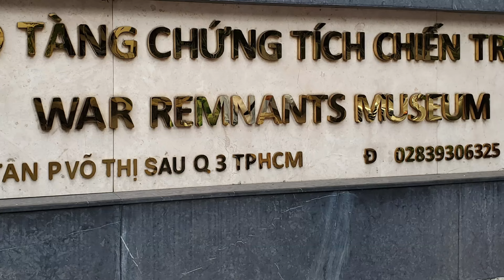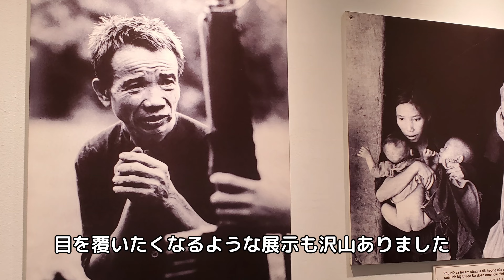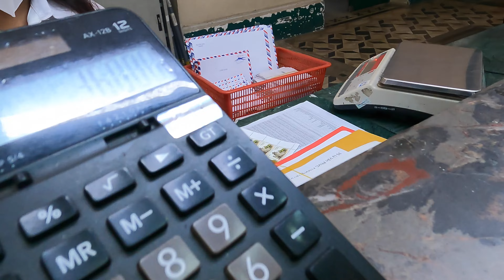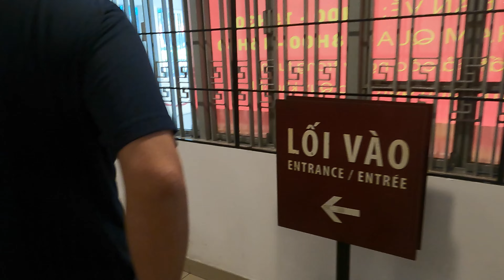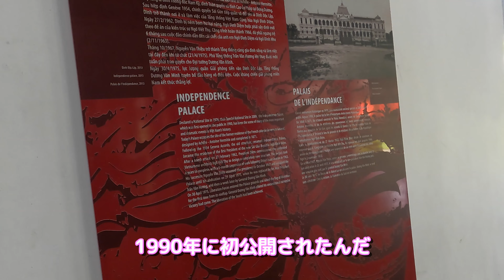【街中でぼったくりに逢う！】ホーチミン観光【酒好き夫婦のベトナム旅行vlog5】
ホーチミンの観光名所を色々と訪れてきました。
移動途中でぼったくりに逢ってしまった・・・！

00:00 オープニング
00:27 戦争証跡博物館
01:24 タンディン教会
02:15 バス乗車
03:31 中央郵便局
05:39 ぼったくりにあう
07:25 統一会堂
08:50 次回予告